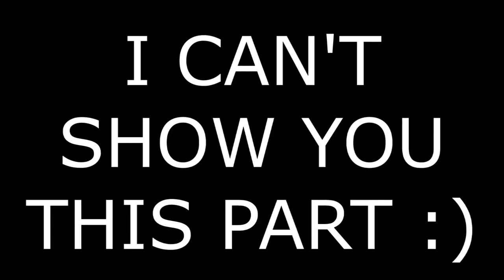CALL OF DUTY: WW2 NEW SMG GAMEPLAY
Hey guys if you want to join the MGN server
IP: mc.mgn.tm

Skype:
iTz_ORiGiNALz

Hey guys I'm 18 year old from Ireland and I love video games and rugby. I give my opinion's on some topics that I like, I also big into COD competitive and love to talk about competitive COD
Video games I mainly play is COD die hard fan! but I also play some new games that are coming out, free indie games or just free games.